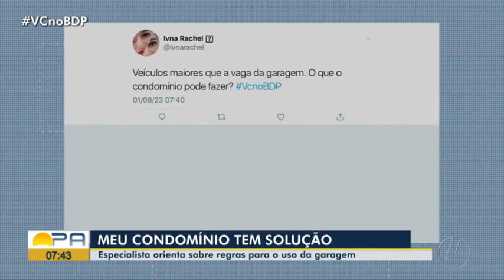Meu Condomínio Tem Solução especialista orienta sobre regras para o uso da garagem